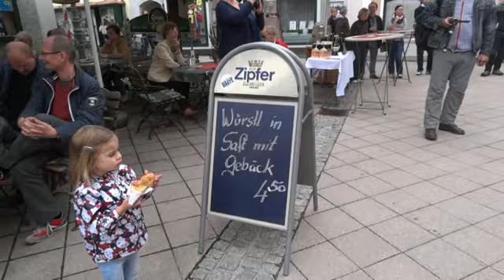9e bei Dienstbier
"Genuss-Markt" Waidhofen / Ybbs Samstag 31. Mai 2014 - Schönes Wetter. Genussmarkt - diesmal musikalisch. Es war tatsächlich ein "Hörgenuss" was Robert Pussecker und seine "Amstettner 9e Musikanten"  in Waidhofen vor dem Bierplatzl boten. Hans Peter Dienstbier hatte alle Hände voll zu tun, denn die Musikanten machten die Marktbesucher nicht nur durstig sondern auch hungrig. Leider waren die meisten "Genuss-Standler" zu Hause geblieben, leider war die sonst bei so großartigen Darbietungen erschienene Prominenz diesmal auch nicht zu sehen. Aber jene, welche gekommen sind, freuten sich umso mehr über diese Aktivität des rührigen "Bierplatzlwirtes" Hans Peter Dienstbier. Ob der "Samstag Genussmarkt"  mangels Lebensmittelstandln zu einem "musikalischen Genußmarkt" mutieren wird, wurde zumindest offen andiskutiert.